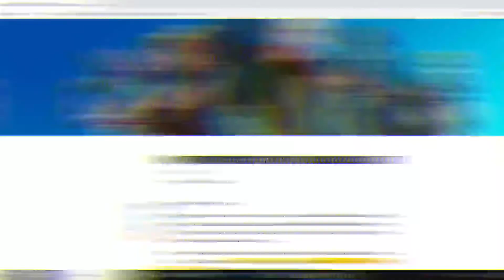GARBAGE STUFF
fortnite delayed again